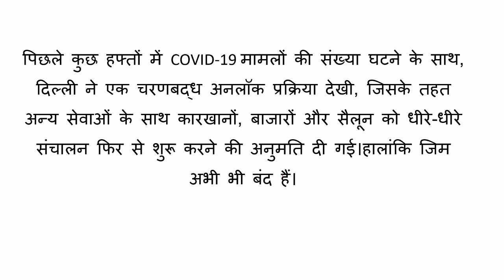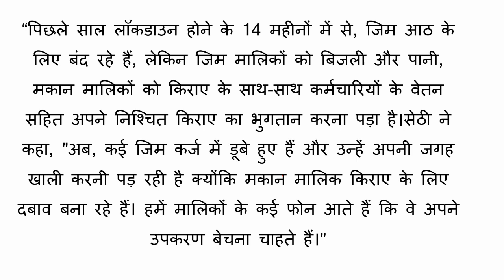दिल्ली में GYM खोलने के आदेश - दिल्ली जिम एसोसिएशन की मुख्यमंत्री अरविंद केजरीवाल से मुलाकात !!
DELHI UNLOCK 3.0 : 28 JUNE से अनलॉक 4.0 जाने नई गाइडलाइन्स क्या खुला क्या बंद

delhi unlock 2021
delhi unlock news
delhi unlock date
unlock 3.0 guidelines
CM Kejriwal
Arvind Kejriwal
Covid 19
Covid Crisis
Delhi
Lockdown
Unlock
delhi cm arvind kejriwal
delhi cm arvind kejriwal news today
delhi cm arvind kejriwal press conference today
press conference
press conference of kejriwal and modi
press conference of kejriwal today
live press conference of kejriwal today
arvind kejriwal press conference latest
delhi unlock 2021
unlock in delhi
unlock in delhi 2021 latest news
lockdown in delhi
corona in delhi
corona in delhi today
Delhi में कोरोना की रफ्तार पर काबू, CM Kejriwal बोले-'अब Unlock करने का वक्त
Unlock process to start from May 31: delhi cm arvind kejriwal press conference
Delhi Cm
Delhi Unlock
Arvind Kejriwal Delhi Unlock
एबीपी न्यूज़ लाइव
लाइव न्यूज़
Delhi Lockdown Extended
coronavirus pandemic
latest coronavirus news
latest news on coronavirus
delhi unlock 2021
delhi unlock from june
Delhi Lockdown
coronavirus cases in india
delhi cm arvind kejriwal press conference
arvind kejriwal press conference
Delhi में Unlock: शुरू होगा कंस्ट्रक्शन, खुलेंगी फैक्ट्रियां, Kejriwal ने किया ऐलान
Unlock in Delhi will commence from Monday: Delhi CM
Unlock process will commence in Delhi gradually: Arvind Kejriwal
Delhi Unlock: शुरू होगा कंस्ट्रक्शन, खुलेंगी फैक्ट्रियां, Kejriwal ने किया ऐलान I Delhi Lockdown
kejriwal press conference
kejriwal live unlock 3 guidelines
Delhi Lockdown Extended Again, Arvind Kejriwal Says "May Unlock

Delhi Lockdown Extended
delhi ki news
delhi ki khabar
delhi ki aaj ki khabar
delhi ki taaja khabar
delhi ki live news
delhi ki aaj ki taaja khabar
delhi ki aaj ki news
delhi ki khabren
delhi news hindi
delhi news
delhi aaj tak
delhi aaj tak news
delhi ki khabar
delhi lockdown news today live
delhi live news
delhi gym open or not
gym kab khulegi
delhi unlock guidelines
Delhi news
news
delhi
delhi samachar
delhi hindi news
delhi ki news
delhi ki khabar
delhi live aaj tak
delhi lockdown
arvind kejriwal
lockdown
tv clip
bulletin
regular news bulletin
rishika baruah
Coronavirus
COVID-19 Cases In Delhi
delhi live news today
delhi news live
situation in delhi right now
what happened in delhi today
new delhi
delhi news
new delhi news
latest delhi news
covid coronavirus delhi news lockdown
local delhi news
delhi lockdown news
delhi election news
latest news delhi today
delhi news live
delhi news update
new delhi news
delhi incident today
world news
delhi latest news
delhi latest news in hindi
delhi latest news today
delhi latest news live
lockdown in delhi latest news
farmers protest in delhi latest news
new delhi latest news
kisan andolan delhi latest news
delhi lockdown latest news
delhi riots latest news
delhi metro latest news
delhi violence latest newsdelhi covid cases
delhi covid
delhi covid 19 cases
delhi covid news
new delhi covid
todays delhi covid cases
delhi airport covid test
delhi airport covid guidelines
delhi todays covid cases
delhi register for covid vaccine
Arvind Kejriwal
Delhi Chief Minister
Delhi lockdown extended
coronavirus
coronavirus pandemic
coronavirus patients
COVID-19
Delhi Lockdown
Delhi Covid-19 News
Covid-19 News
Lockdown in Delhi
delhi unlock 4
delhji unlock 5
gym open in delhi
hotels open in delhi
restaurants open in delhi
metro open in delhi
cm arvind kejriwal press conference live
whats open in delhi
rt pcr report mandatory for delhi travel
domestic flights
international flights
delhi unlock guidelines lates